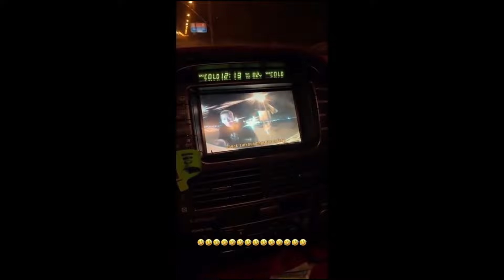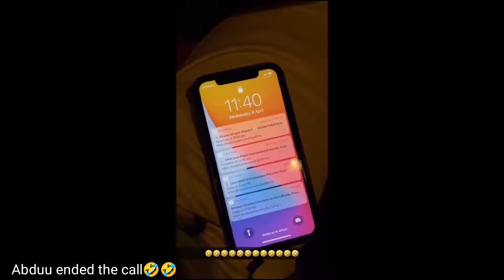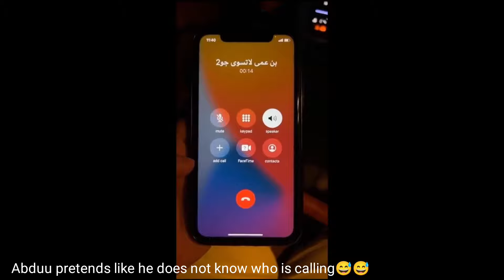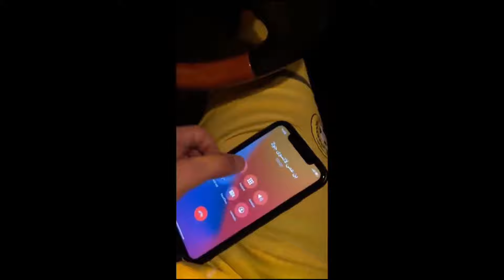Funniest People In The World|Part #031.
Funny videos of the month.